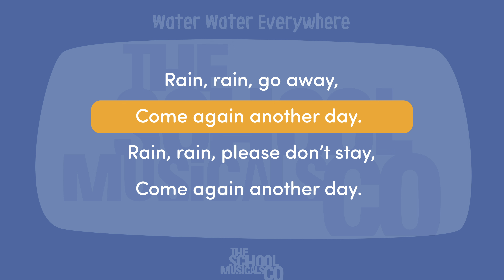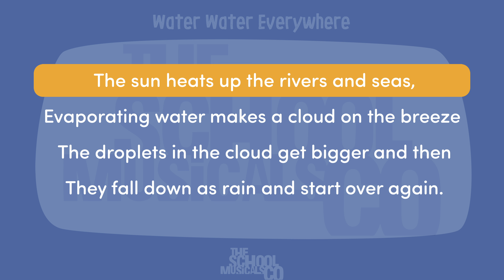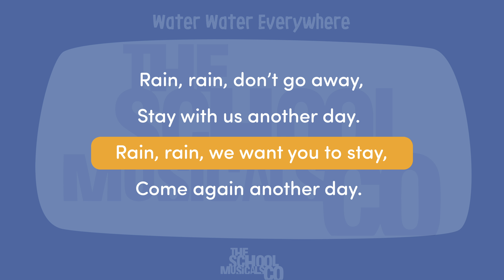Water Water Everywhere - School Harvest Song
It's raining and it's pouring, so it's time to sing along to Water Water Everywhere in celebration of the harvest season.

Learn all about the Water Cycle and its importance in our lives in this fun and engaging assembly song by Jane Carr.

In the UK, harvest season is still the time when many crops are gathered from the fields, berries collected from the bushes, and food is at its most plentiful before the leaner times of late autumn and winter.

Listen to our other songs for children and assemblies, or download them for free

Water Water Everywhere by Jane Carr